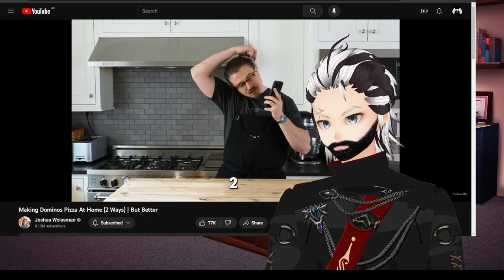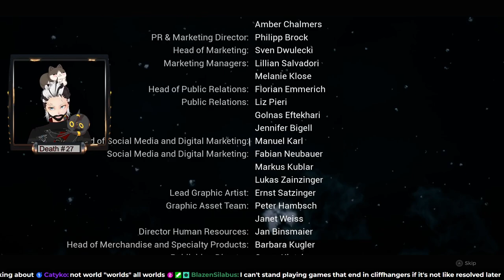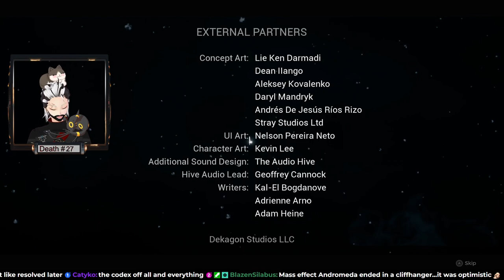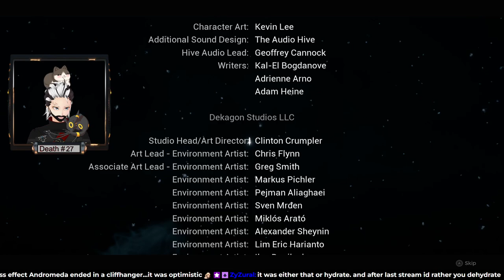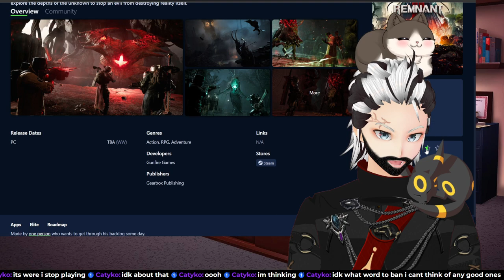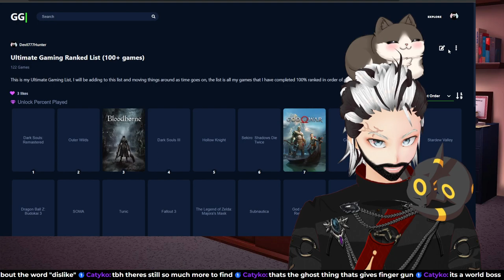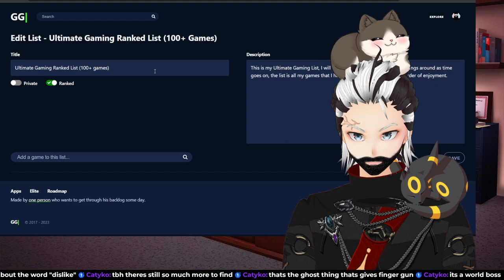Remnant 2 P7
This is my VOD channel where I put my mostly unedited VOD's.
If you want to see my review content then follow the link to my main channel or if you want to catch these streams live, follow the link to my Twitch channel.